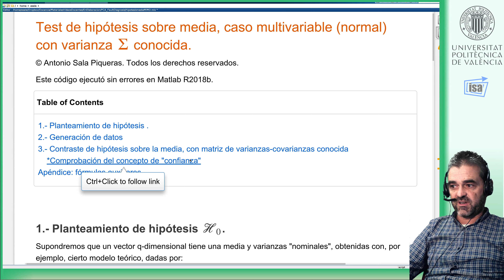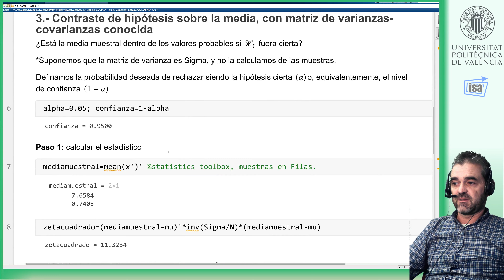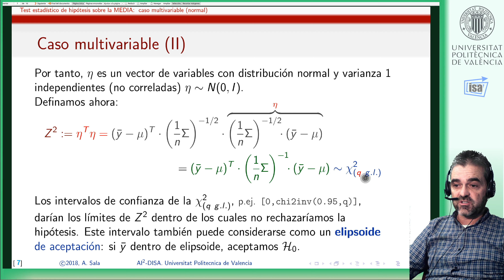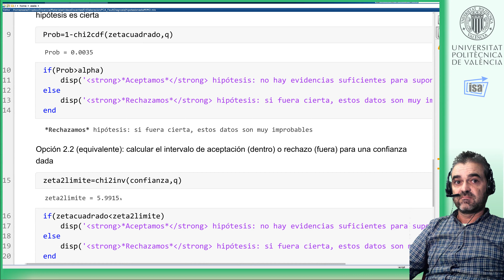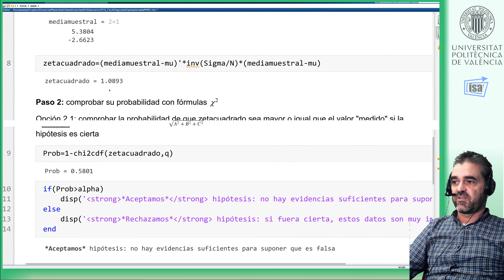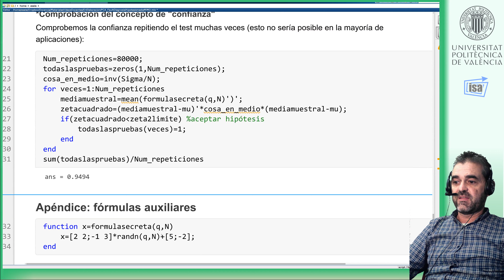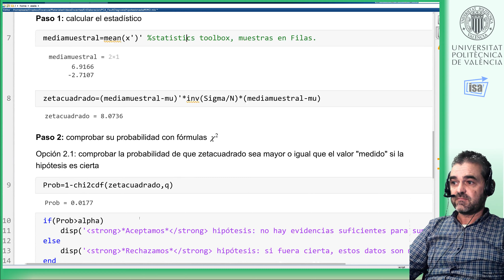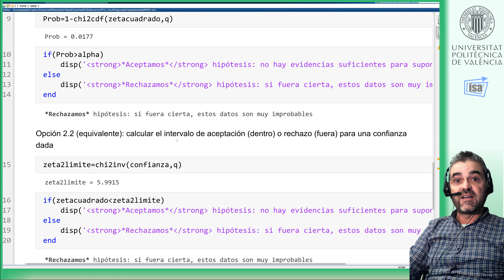Test de hipótesis sobre media (varianza conocida, chi-cuadrado): ejemplo Matlab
Este vídeo discute un ejemplo Matlab de un test de hipótesis sobre media con varianza conocida, cuya teoría se ha discutido en la parte incial del vídeo anterior. Se plantea $\mathcal H_0$ como una matriz de varianzas-covarianzas nominal $[8\ 4;4\ 10]$, y media $[5;-2]$. Se recogen 10 datos bidimensionales (que podrían formar una matriz de datos de $2\times 10$) y se calcula su media, con el comando \matlabcmd{mean}. Se calcula el estadístico $Z^2=(\bar y-\mu)^T(\frac{1}{n}\Sigma)^{-1}(\bar y-\mu)$ y, usando {chi2cdf} se calcula la probabilidad de que la media muestral sea mayor o igual que $Z^2$: si es baja, entonces se rechazaría la hipótesis ``nominal''. Equivalentemente, con \matlabcmd{chi2inv} se calcula un umbral de $Z^2$ para aceptar (si está por debajo) o rechazar (por encima) la hipótesis de que la media es $[5;-2]$.

 Para comprobar el concepto de ``confianza estadística'', se repiten los mismos cálculos 80000 veces. Se comprueba que siendo exactamente cierta la hipótesis nominal, en un 5\% de los casos es rechazada, como la teoría predice.
Si tienes observaciones técnicas o detectas errores en el contenido, contáctame (búscame en directorio de gracias.